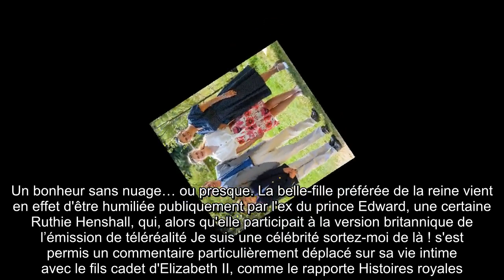✅ Sophie de Wessex humiliée par une ex du prince Edward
✍ Depuis le départ de Meghan Markle, Sophie de Wessex s'est imposée comme la nouvelle coqueluche des Windsor.  Oubliées les erreurs du passé, la femme du prince Edward connaît aujourd'hui un retour en grâce inespéré.  Un bonheur sans nuage… ou presque. La belle-fille préférée de la reine vient en effet d'être humiliée publiquement par l'ex du prince Edward, une certaine Ruthie Henshall, qui, alors qu'elle participait à la version britannique de l’émission de téléréalité Je suis une célébrité sortez-moi de là ! s'est permis un commentaire particulièrement déplacé sur sa vie intime avec le fils cadet d'Elizabeth II, comme le rapporte Histoires royales.  .Quelques jours seulement après son arrivée dans le show télévisé, Ruthie Henshall s'est en effet confiée au comédien Shane Richie sur sa romance avec le prince Edward.  Lors d'une soirée autour du feu, l'actrice a ainsi lâché : "Tu t’es produit à Buckingham Palace, tu as chanté dans les jardins, moi j’ai baisé dans les chambres".  Des conf ...